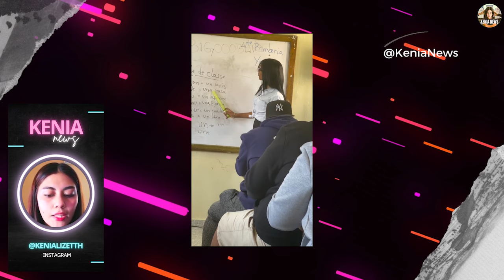Alumno graba a su maestra sin imaginar lo que provocaría en redes sociales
Las escuelas son un espacio de aprendizaje y enseñanza. Todos los días, millones de jóvenes acuden a las aulas para aprender los diversos temas impartidos por los profesores. Algunos alumnos utilizan sus dispositivos celulares para grabar los sucesos que ocurren dentro del salón. Tal como el adolescente que optó por grabar a su maestra mientras impartía la clase de Inglés.